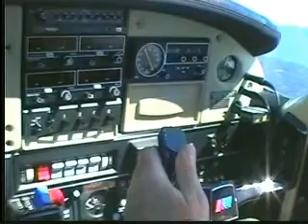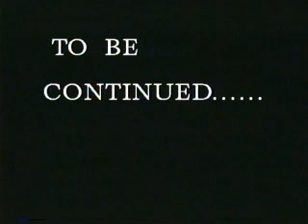Good & Bad in Puget Sound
View whats up in Ghost Nets, Invasive species,Sea floor education good and bad.